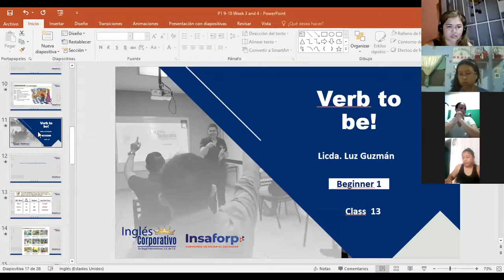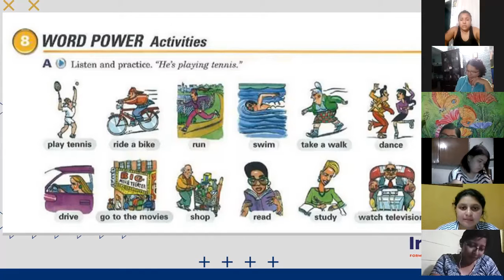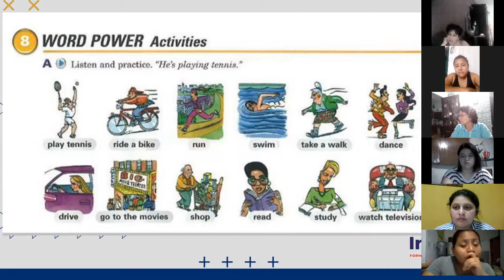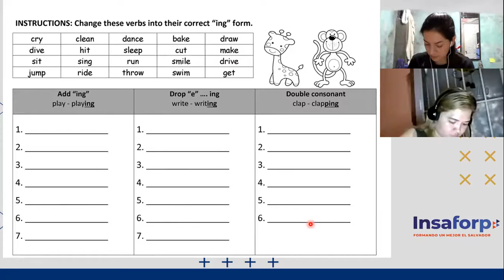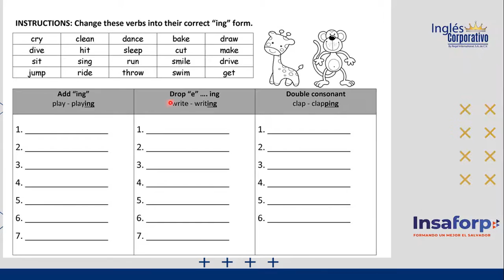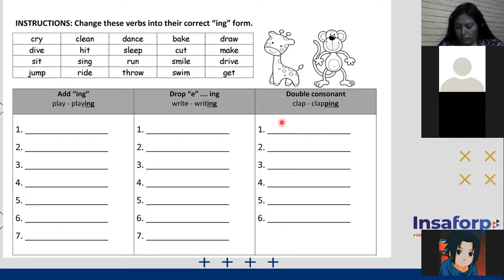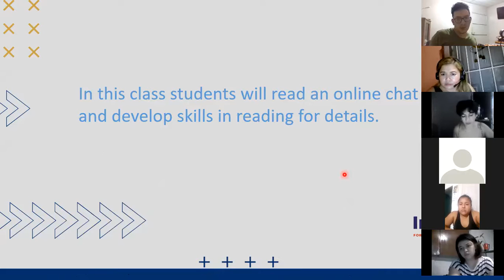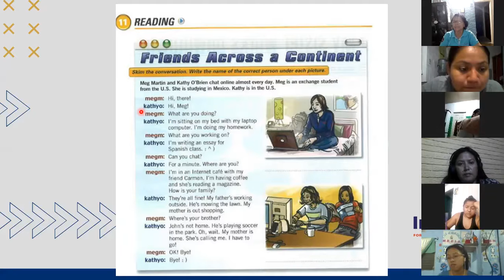Ingles Corporativo- Day 13 ING verbs P1 9-10